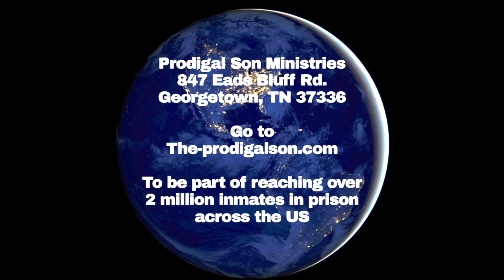T. Stacy Hayes / Week 38 / Jesus Is The Same Forever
My vision is to teach the world Who They Are In Jesus Christ their Lord and Savior! To Teach them what the Bible says about them and who they have been made to be in the promises of God's Word. This changed my life years ago and completely transformed me from a person full of doubt, fear and unbelief to a strong confident Christian that knows I can do anything through Jesus Christ my Lord and Savior. And I’m determined to teach the world what God has taught and commissioned me to teach. That commission takes me to jails and detention centers weekly along with other open doors at many churches and ministries that are wanting to teach these important truths to the world. My podcast goes out 6 days a week to help the people I am ministering to grow in the truths that God has taught me for many years now. This podcast is free to all that want to listen and grow strong in who God has made them to be in Christ Jesus their Lord and Savior.